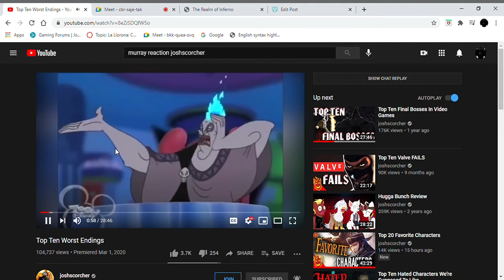My reaction to Mass Effect 3's ending.